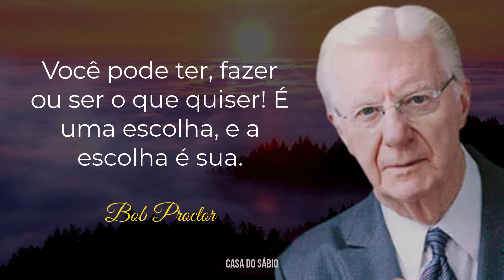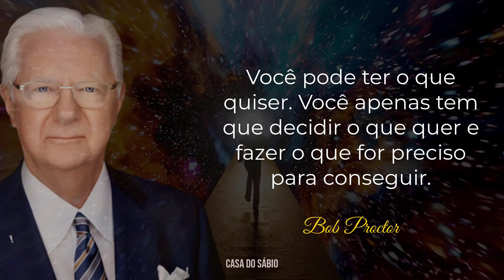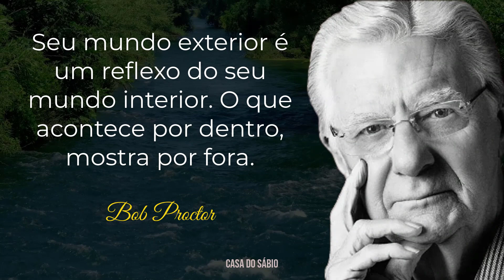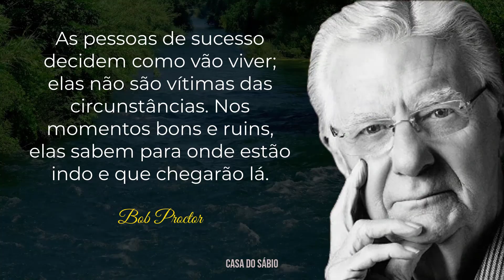BOB PROCTOR - Palavras Inspiradoras que Vão Te Levar Para Outro Nível | Motivação com Sabedoria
20 Frases Super Motivadoras e Com Muita Sabedoria de Bob Proctor.

Bob Proctor, de origem canadense, foi professor, autor, palestrante e coach de desenvolvimento pessoal.

Durante mais de 40 anos, Bob Proctor ajudou muitas pessoas a transformarem positivamente suas vidas por meio de seus livros, seminários e conteúdos dos seus vídeos no YouTube.

Bob Proctor teve mais visibilidade depois de ter participado do filme “O Segredo”, e seus ensinamentos de desenvolvimento pessoal e lei da atração ajudaram milhões de pessoas pelo mundo.

Bob faleceu no ano passado, em 3 de fevereiro de 2022 aos 87 anos de idade, mas seu legado de conhecimento e motivação ainda vive.

Neste canal você vai encontrar conhecimentos valiosos em frases, citações, provérbios e muito mais.  Vai também poder selecionar assuntos diferentes para refletir e aplicar em sua vida, e assim, através do conhecimento,  se tornar uma pessoa melhor.